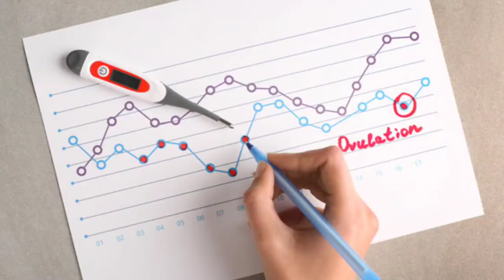Relation banaane ke baad Period aa jaaye to kiya Pregnancy ho sakti hai? Period After Relation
Today Topic: Relation banaane ke baad Period aa jaaye to kiya Pregnancy ho sakti hai? Period After Relation ||

my Another Channel Link's:

"Mommies Help"